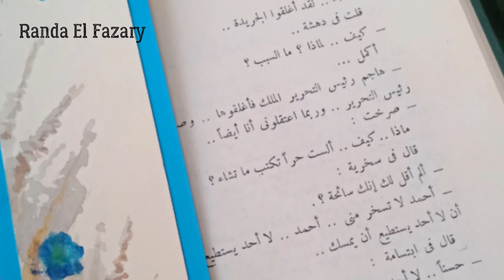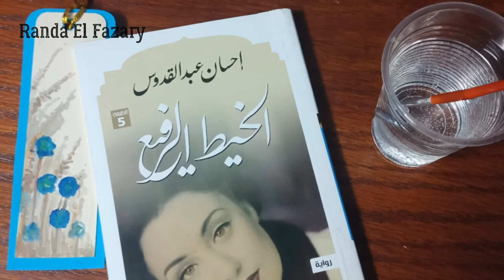DIY Fantastic Bookmarks 3 📑 عمل فاصل للقراءة بالألوان المائية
طريقة عمل فاصل للقراءة (كتاب) بالألوان المائية يارب يعجبكم